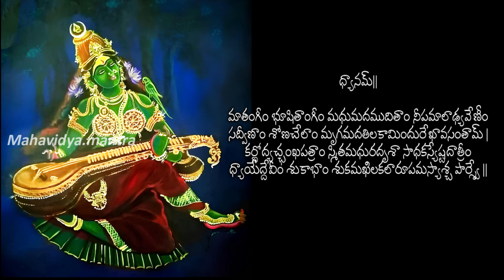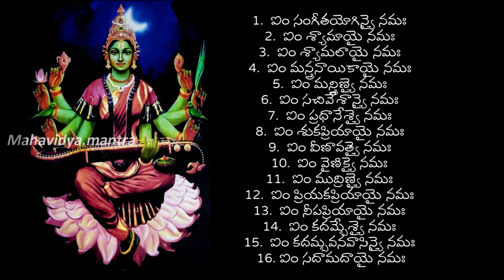శ్రీ రాజశ్యామలా అమ్మవారిని ఇలా పంచ ఉపచారాలతో పూజించాలి...|Sri Shyamala Pancha Upachara Puja...